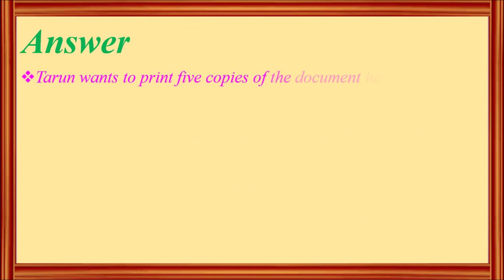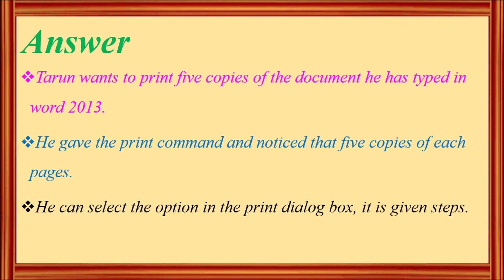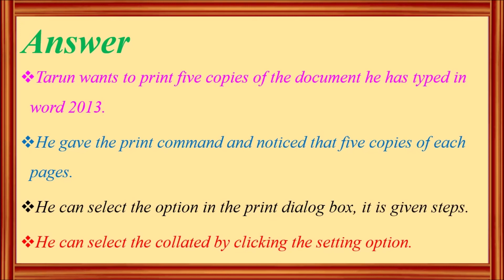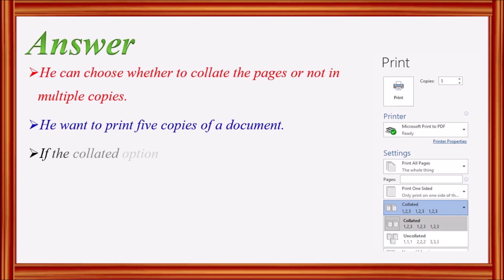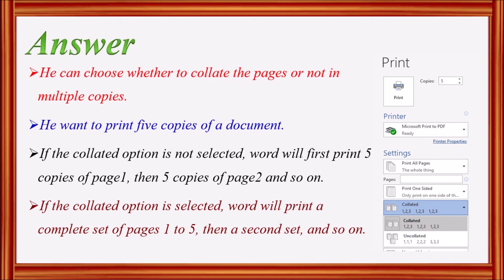Ch 2 Application Based Question B Class 6 Computer Science